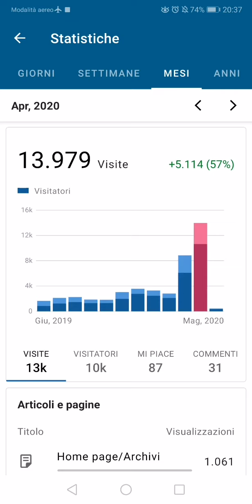Come scegliere il dominio per il proprio sito web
Dopo un'introduzione generale alla SEO e al web marketing, in questo video spiego come scegliere il dominio del proprio sito web. Spiego anche quanto costa e su quale piattaforma di hosting convenga comparlo.

Qui puoi acquistare il mio libro "Bellator Est Lux" in formato cartaceo 📕
Qui puoi acquistare il mio libro "Bellator Est Lux" in formato ebook 📖